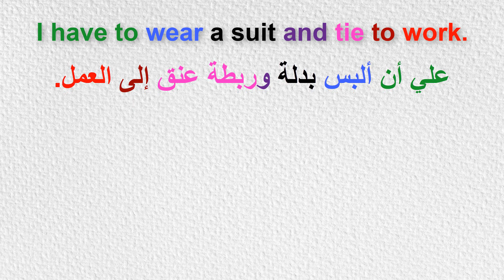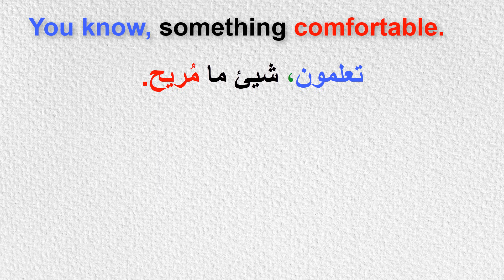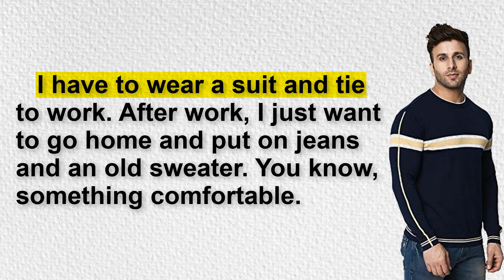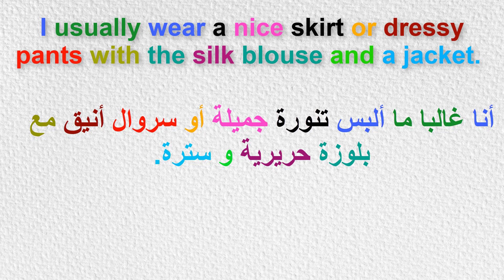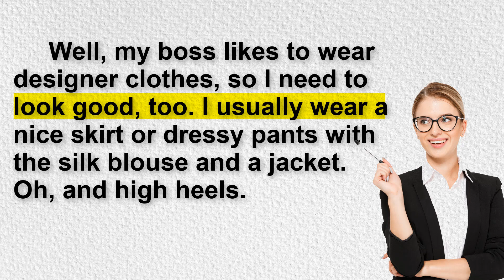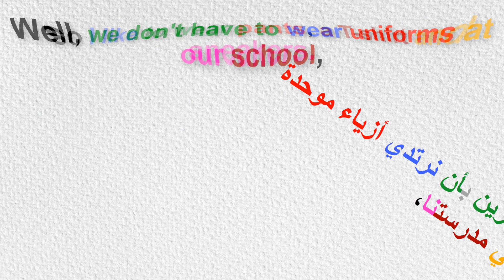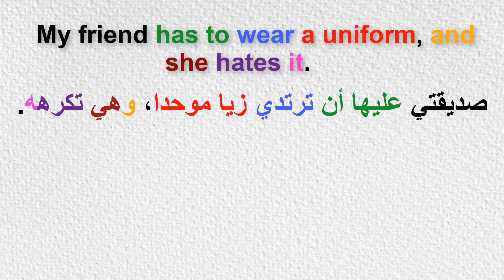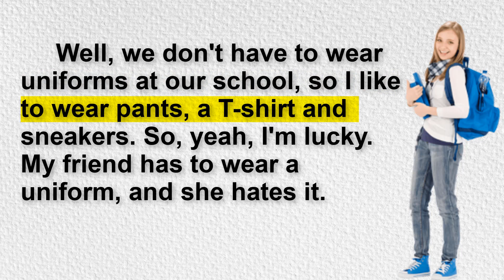القراءة باللغة الإنجليزية وتحسين مهارة النطق(السلسلة 245)